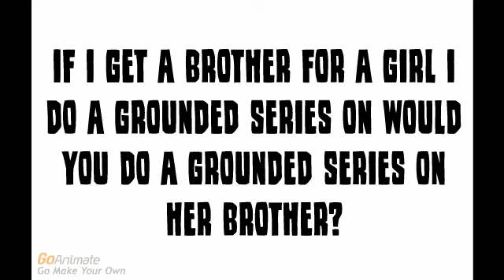Question #99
For Me Yes! I Will Do A Grounded Series On A Girl's Brother - created